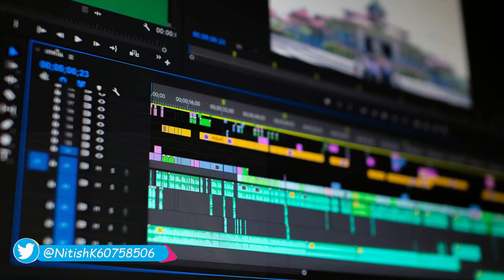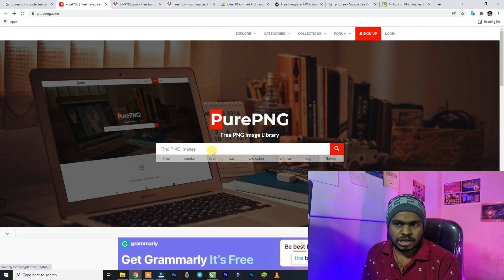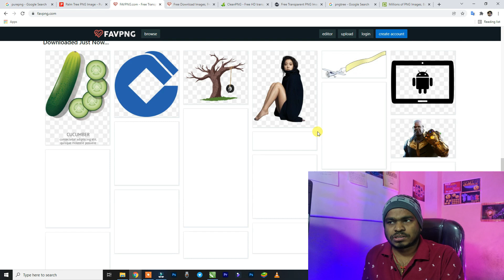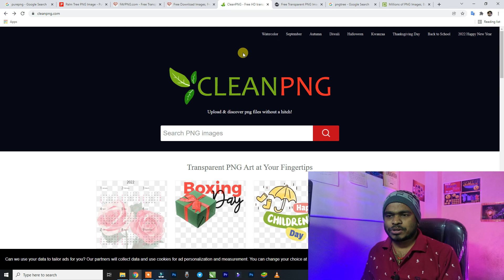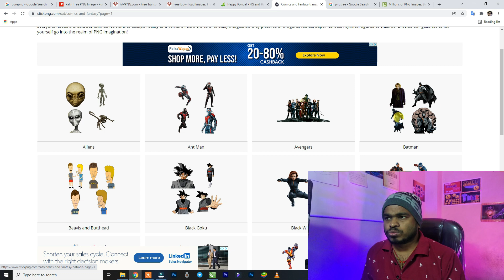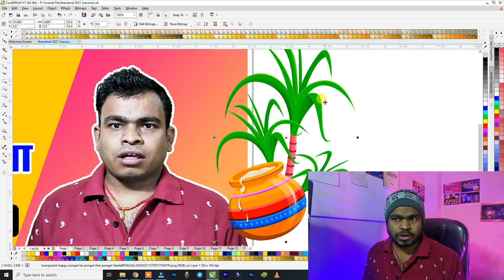royalty free png images | Most useful PNG image 5 websites | how to most useful 5 website for PNG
royalty free png images | Most useful PNG image 5 websites | how to most useful 5 website for PNG, Most useful PNG image 5 websites | how to most useful 5 website for PNG image graphic designer

About  :
is video me hum baat karenge ki free png image five website jaha se hume PNG image download kar sakte hai